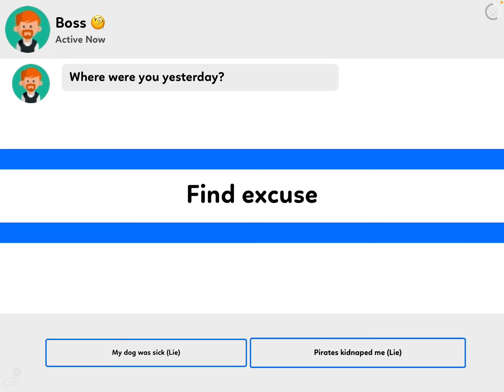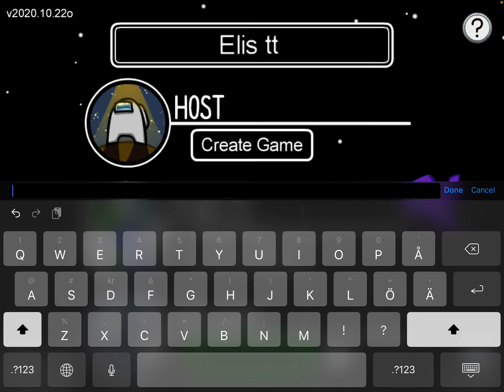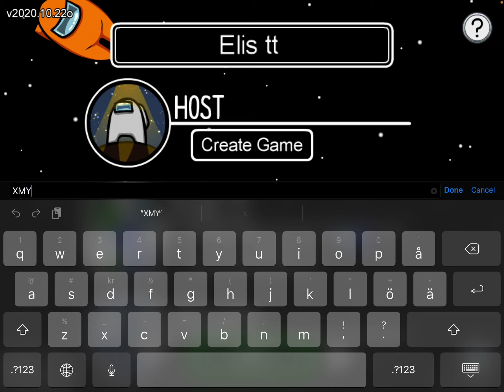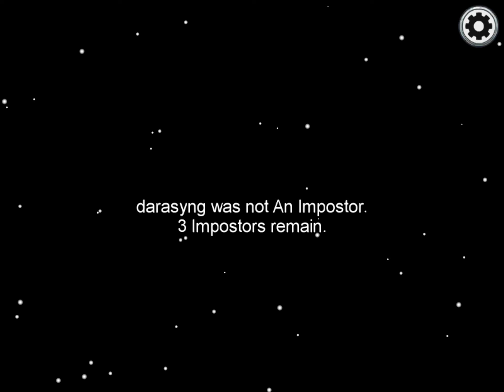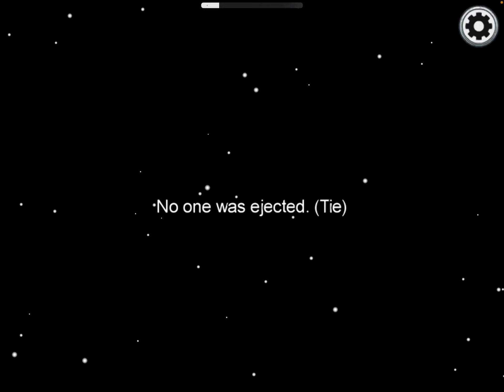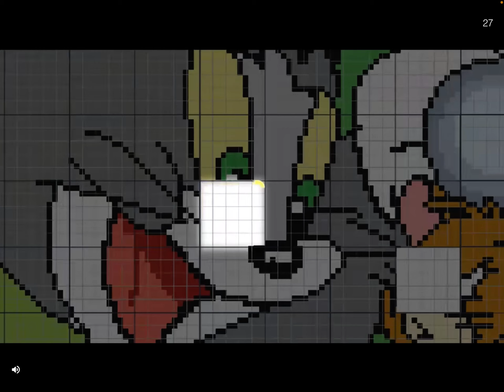Among us mobil med Emil och Elis